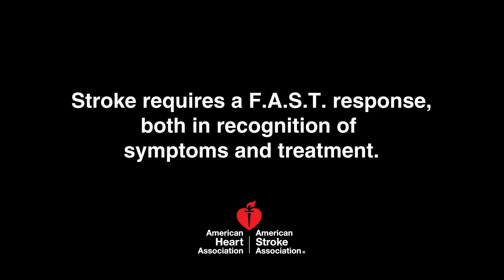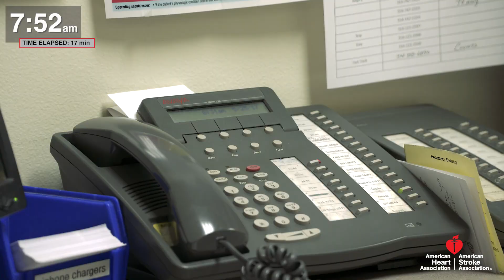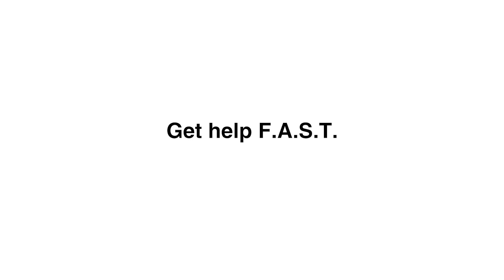St. Louis Mock Stroke Drill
The American Heart/American Stroke Association conducted a mock stroke drill designed to test and improve the public’s knowledge for responding to the nation’s No. 5 cause of death. The drill demonstrated that time is critical when someone is having a stroke and that activating the emergency medical system immediately results in quicker, better care. When it comes to stroke, the speed of the response may make the difference between full recovery and permanent disability or death. The system hinges on the public knowing the acronym F.A.S.T. for stroke. If you see sudden Face drooping, Arm weakness, or Speech difficulty, it’s time to call 911. Time is everything during stroke and calling 911 gives you or your loved on the best chance at recovery.

The stroke simulation was organized by the American Heart Association/American Stroke Association with participation from local businesses, Northeast Ambulance & Fire Protection District and Barnes-Jewish Hospital.